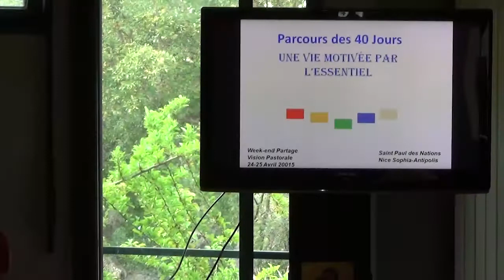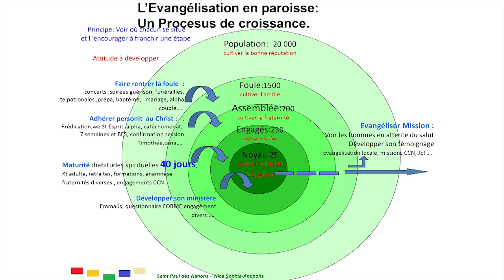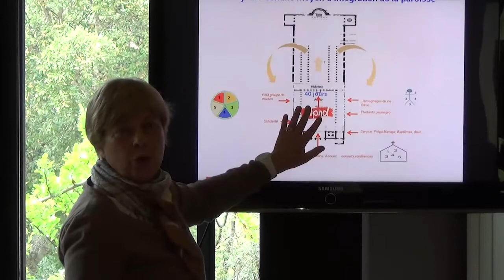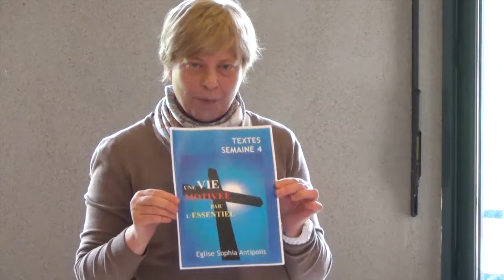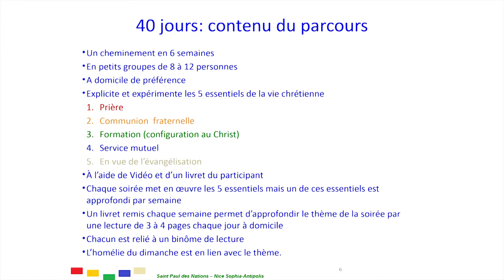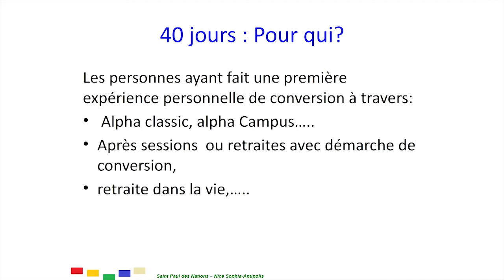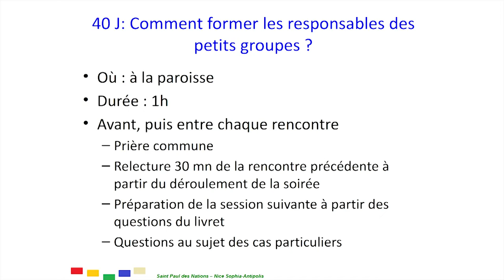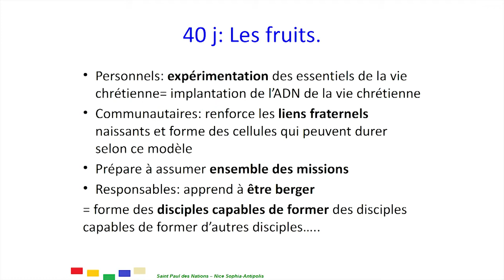10 Atelier B. Gerbeaux - WE Vision pastorale (25-26 avril 2015)